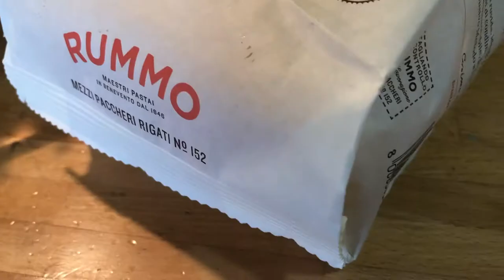Mezzi paccheri rigati con fiori di zucca freschi in crema di robiola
Con gli ultimi fiori di zucca della stagione ho deciso di creare uno dei miei piatti preferiti e più gustosi. Nella sua semplicità questa ricetta racchiude tanto sapore e segna allo stesso tempo gli ultimi giorni d'estate.

DETTAGLI
- Difficoltà: facile
- Tempo di preparazione: 30'
- Dosi: 3 persone
- Costo: basso

INGREDIENTI
- 240g di mezzi paccheri rigati
- 200g di fiori di zucca freschi
- 100g di robiola
- 30g di trito di cipolla bianca
- Pepe, sale e olio extravergine d’oliva q.b

Capitoli:
- 00:00 | Intro
- 00:15 | Ricetta
- 00:25 | Dettagli
- 00:43 | Ingredienti e preparazione
- 04:22 | Prodotto finito
- 04:41 | Ending (Subscribe and Watch Next)